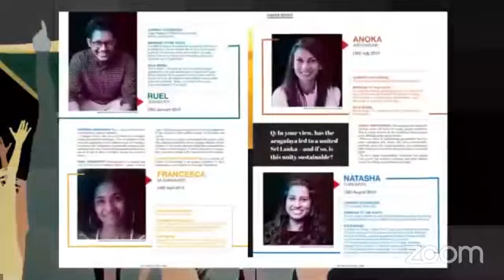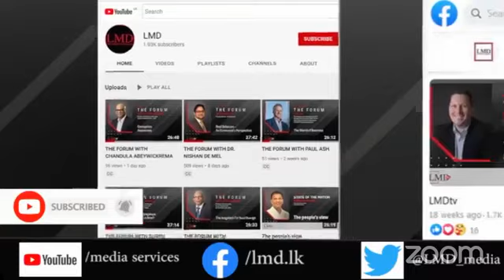THE FORUM WITH SHIRAN FERNANDO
THE FORUM 📌
STATE OF THE ECONOMY
Fazmina Imamudeen speaks with the Chief Economist at the Ceylon Chamber of Commerce, Shiran Fernando.